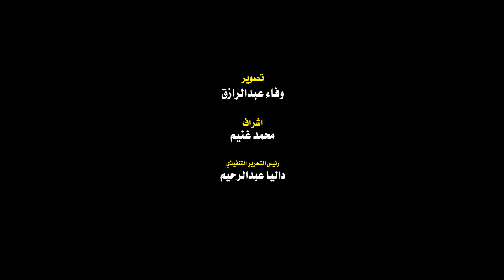بالفيديو …بيع مواشى مستريح أسوان بالمزاد العلني لتعويض الضحايا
شهد الحجر البيطرى بمدينة دراو محافظة أسوان، اليوم الأول من انعقاد المزاد العلنى لبيع مواشى مستريح أسوان "مصطفى البنك" حيث توافد عدد من التجار لشراء مواشى المستريح التي بلغت اعدادها نحو 450 رأسا ما بين عجول وأبقار وإبل وأغنام، والتى تم التحفظ عليها بعد القبض عليه بتهمة جمع نحو 200 مليون جنيه من ضحاياه بنظام "الوعده".

وأسفرت لجنة المزاد العلنى التى شكلتها النيابة العامة فى أسوان، عن بيع عدد من رؤوس الماشية المتحفظ عليها من ممتلكات المستريح "مصطفى البنك"، بنحو 3 ملايين و175 ألف جنيه.

وشهدت جلسة المزاد العلنى بيع نحو 210 رأس ماشية ب3 ملايين و175 ألف جنيه، وبيع 5 خرفان وجدي ب19 ألف جنيها، وبيع 2 حصان أنثى ب10 آلاف و500 جنيها، فيما تم تقدير 163 جملا بمبلغ 2 مليون جنيها ولكن لم يتم الاتفاق على البيع فى المزاد.